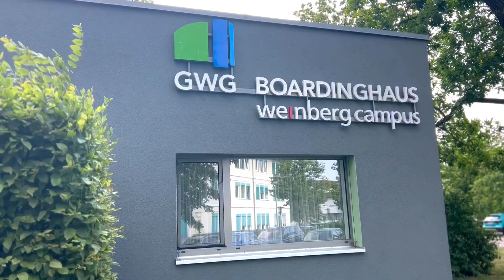Apartments im Boardinghaus weinberg campus in Halle (Saale) für Kurzurlaub oder Wohnen auf Zeit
Wusstest ihr, dass es mitten im lauschigen Stadtteil Heide Süd das Boardinghaus weinberg campus der GWG Halle-Neustadt gibt? Kommt mit auf eine Erkundungstour durch unsere Apartments! Heute zeigen wir euch das Apartment Merkur - klein und ganz gemütlich mit ruhiger Terrasse im Grünen.

Der Villenkomplex gehörte einst zur „Königlich-Preußischen Provinzial-Irrenanstalt Halle-Nietleben“. Für eine lange Zeit standen die drei spätklassizistischen Gebäude leer. Um die baulich bedeutsamen Villen zu erhalten und das Gelände wiederzubeleben erarbeitete die GWG Halle-Neustadt als Bauherrin und Betreiberin ein Konzept für „Wohnen auf Zeit“. Während die denkmalgeschützten Fassaden der drei Bestandgebäude nach dem Umbau wieder in altem Glanz erstrahlten, erfolgte im Inneren der Umbau zu modernen Gästeapartments. Heute zählt das Boardinghaus zu den beliebtesten Unterkünften in Sachsen-Anhalt.
Mehr Informationen unter:

GWG Gesellschaft für Wohn- und Gewerbeimmobilien Halle-Neustadt mbH
Am Bruchsee 14
06122 Halle (Saale)